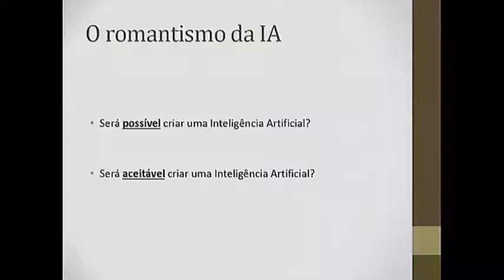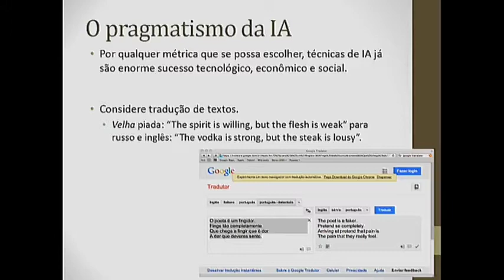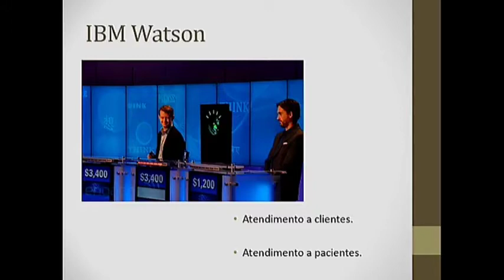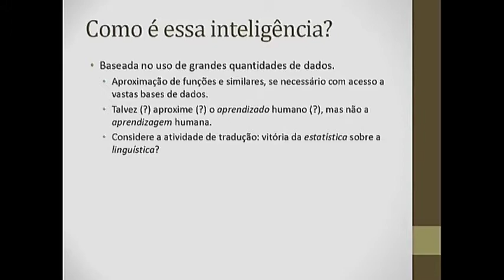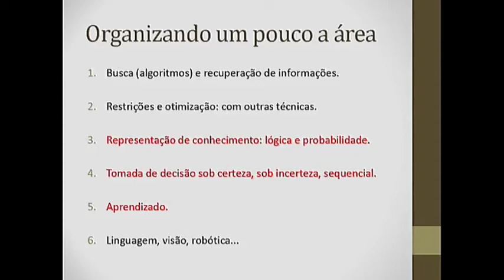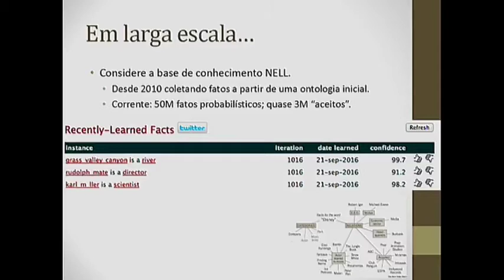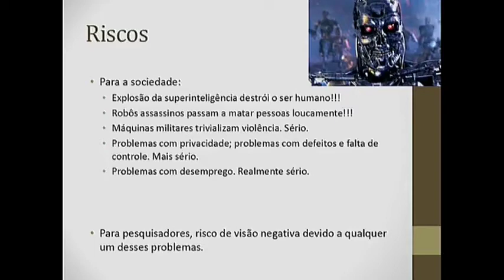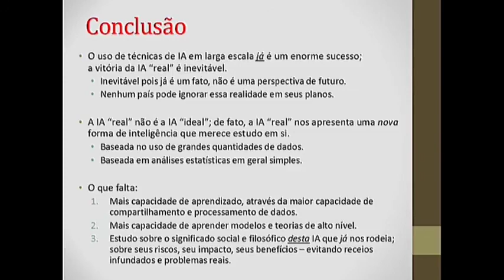IEA - A Inevitável Vitória da Inteligência Artificial | Parte 1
A Inevitável Vitória da Inteligência Artificial: O Sucesso e a Promessa do Aprendizado de Máquina.

Basicamente, por qualquer métrica que se possa tomar, o desenvolvimento de técnicas de inteligência artificial (não necessariamente similares a recursos da inteligência humana), é um enorme sucesso do ponto de vista tecnológico, econômico e social.

Exemplos como a Google, ou a brasileira Buscapé, confirmam a importância de técnicas de tradução, interpretação, recomendação, classificação. Hoje, assistimos à chegada de artefatos com capacidade de aprendizado e decisão que já reconhecemos como "inteligentes". O sucesso dessa tecnologia é inevitável, e nenhum país pode considerar seu futuro sem uma discussão que inclua artefatos artificiais inteligentes.
Esse seminário procura analisar a evolução da IA nos últimos 15 anos, verificar o ponto em que estamos, e sugerir alguns pontos que merecem atenção tecnológica e social no futuro.

Expositor

Fabio Gagliardi Cozman
(EP - Escola Politécnica / USP)

Coordenador

Mario Sergio Salerno
(EP e IEA / USP)